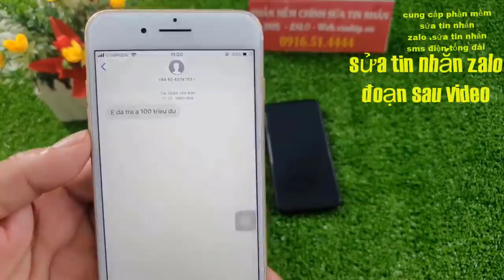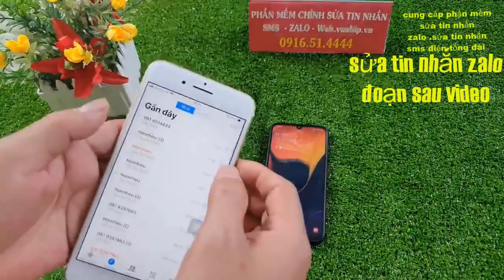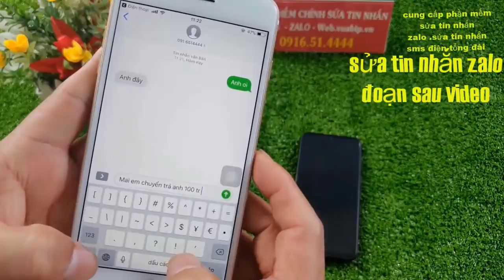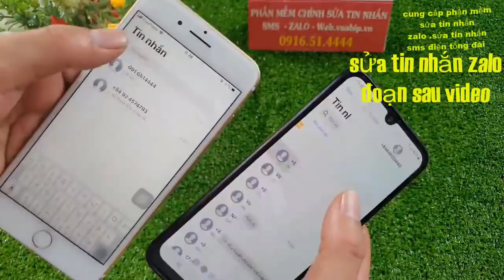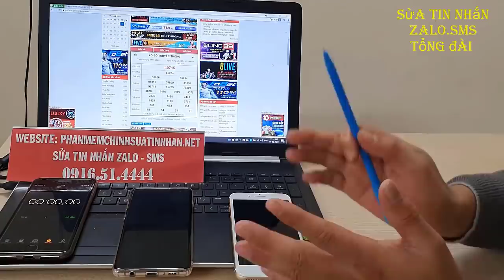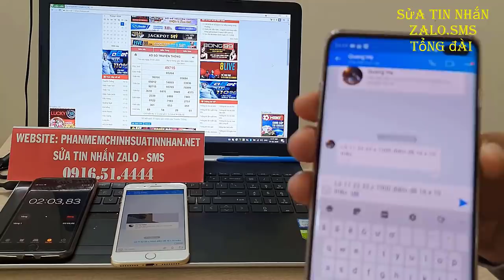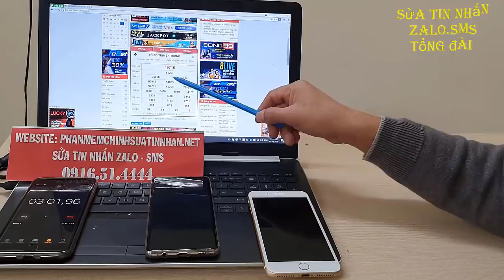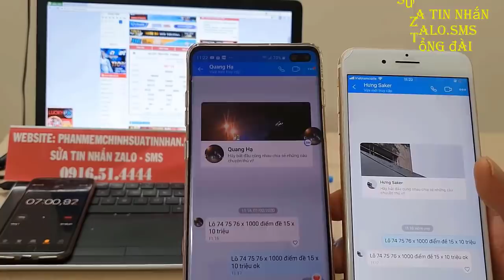phần mềm sửa tin nhắn lô đề | lô đề bịp